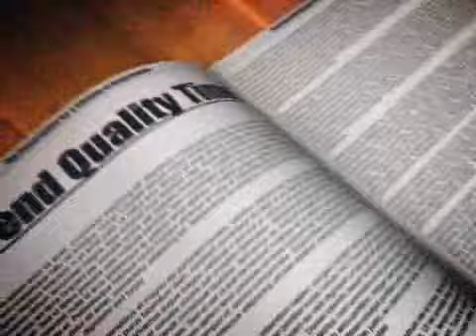The Doctors LIVE in New York City!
On Thursday, September 16, come see The Doctors LIVE in New York City! All four hosts will be at the 92nd Street Y  to discuss their first book, The Doctors 5-Minute Health Fixes, which address one of the biggest obstacles to better health -- time.